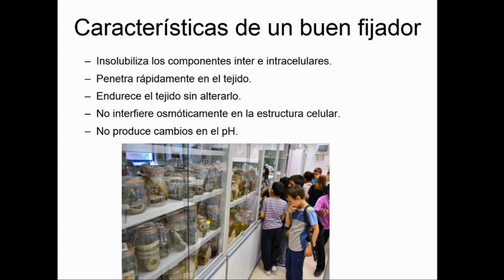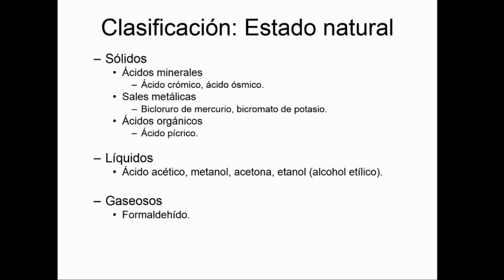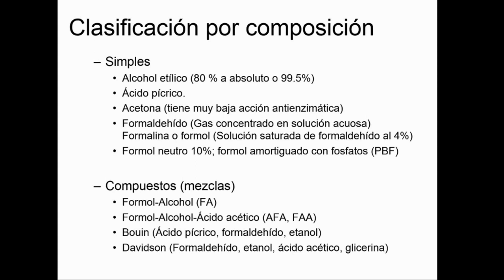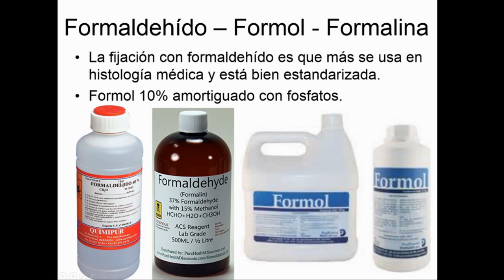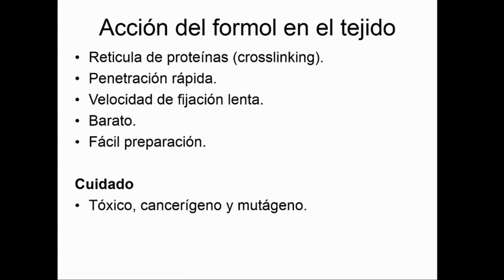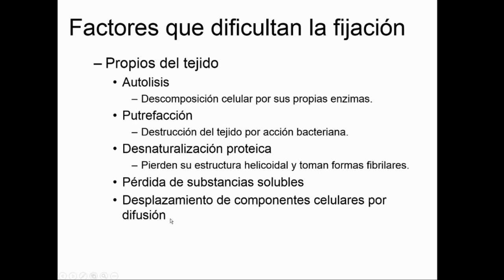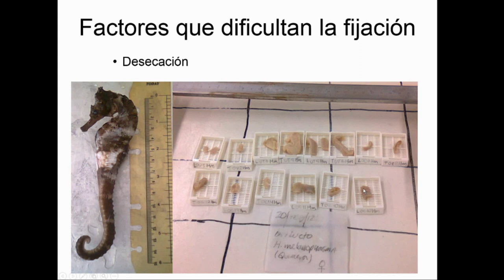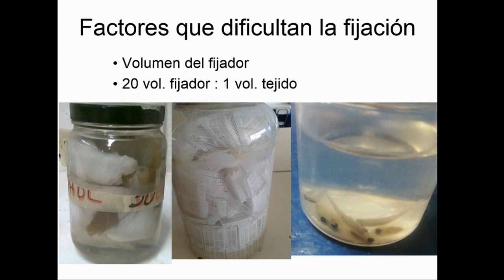Introducción a la fijación de tejidos - Principios Básicos - Curso en Línea 1-003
En este vídeo se da una breve introducción a conceptos iniciales del tipo de fijadores para tejidos animales y su aplicación en trabajos de histología.

Si deseas conocer puntos específicos de alguna técnica particular de fijación o algún otro punto relacionado, deja tu comentario. Podría ser buen tema para un vídeo complementario.